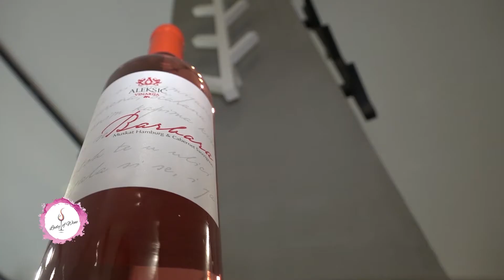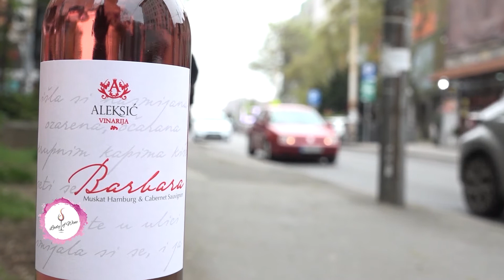Lady of Wine - Roze izbor: Barbara